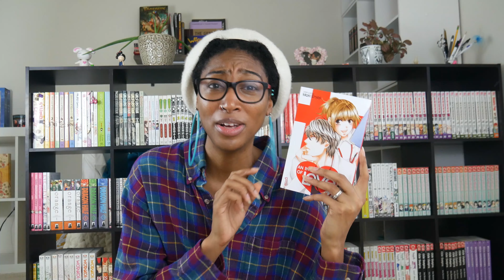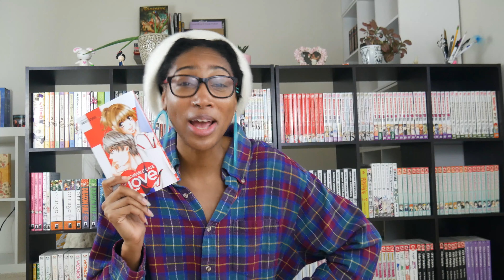An Incurable Case of Love | MommaLuvsManga | VIZ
Looking for your next romantic comedy manga? MommaLuvsManga gives her full diagnosis on our latest Shojo Beat release, An Incurable Case of Love! 💖